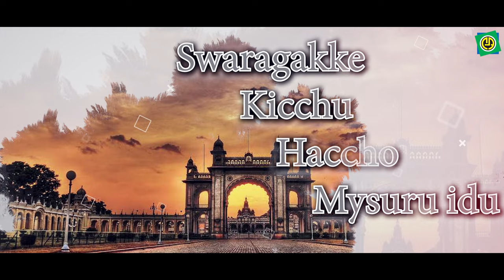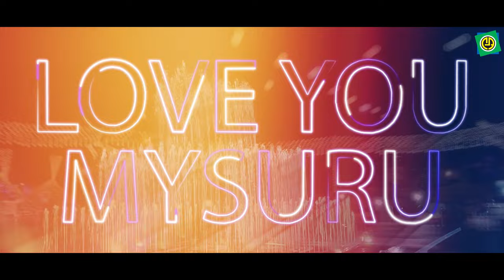LOVE YOU MYSORE | Mysore Dasara Song | Vijay Prakash | Eshwar Shamrao | Akash Parva | Video Song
Vijaya Prakash's Mysore Dasara Song - This song is to describes about  Mysore Dasara.

Album   : LOVE YOU MYSURU
Singer   : Vijay Prakash
Lyrics    : Eshwar Shamrao
Label    : Ashwini Audio
Editor    : Sanketh MS